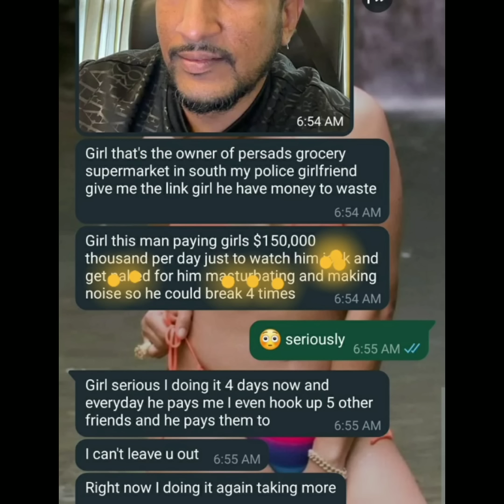MURDERED NURSE BEAUTY QUEEN HIDDEN FLIES SANDRA GANGOO T&T NURSE INFORMATION EXPOSED